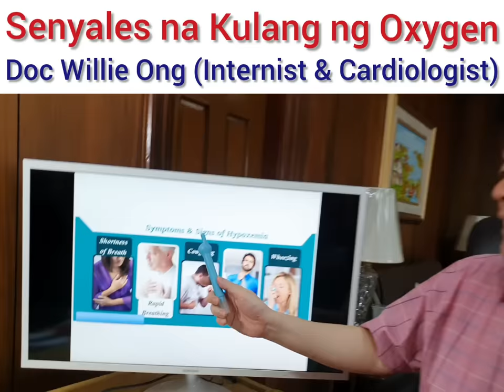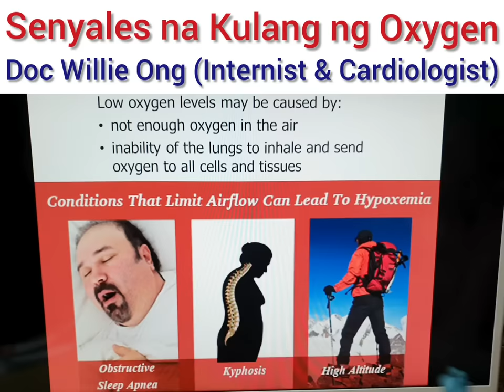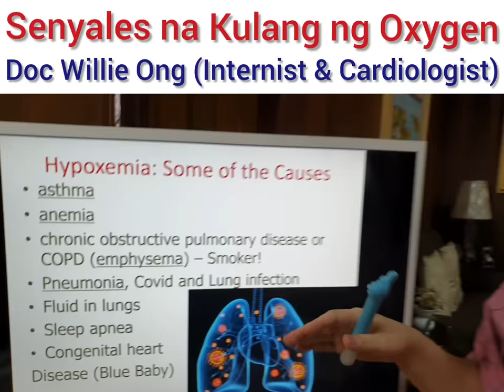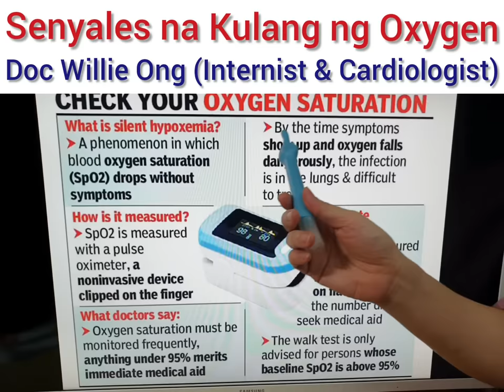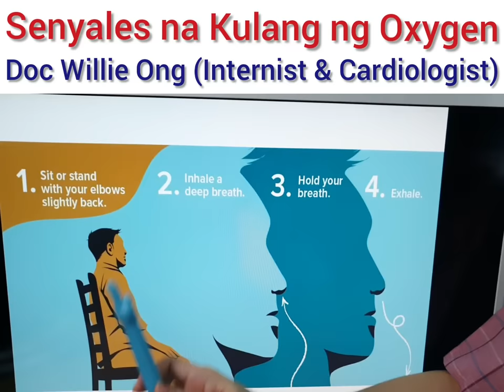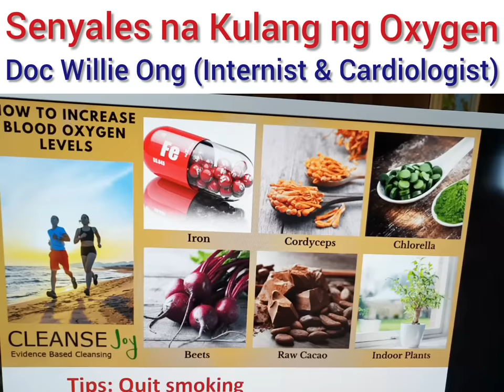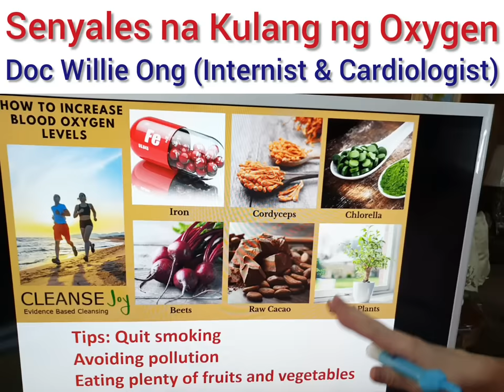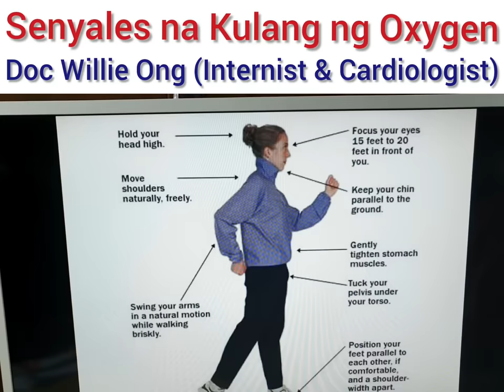Babala na Kulang Ka Sa Oxygen - By Doc Willie Ong #1070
Babala na Kulang Ka Sa Oxygen
Alamin kung Co-vid-, Pulmonya o Mahina Baga

Payo ni Doc Willie Ong (Internist and Cardiologist) #1070
Panoorin ito: